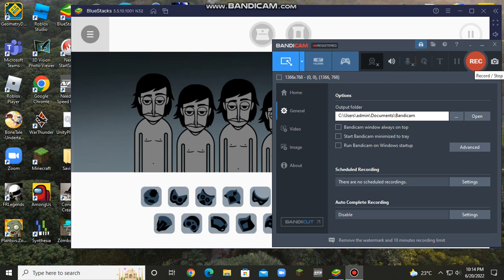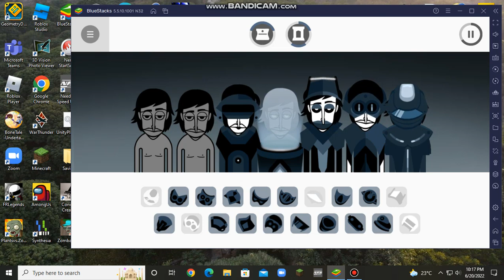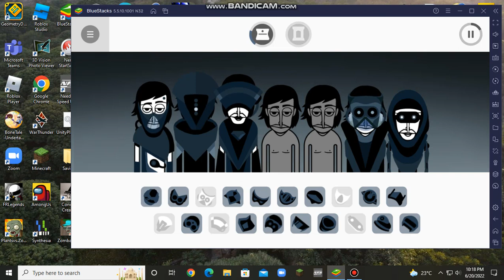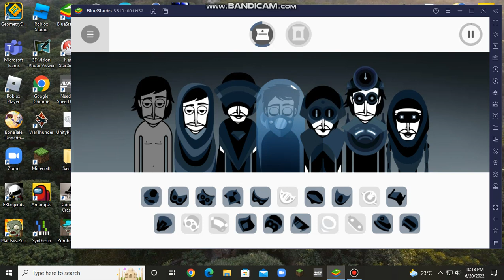Incredibox The Invasion MIX On Bluestacks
qwerfewagyrebtgvfdsfhtesahegbgfsrhtnwsghn